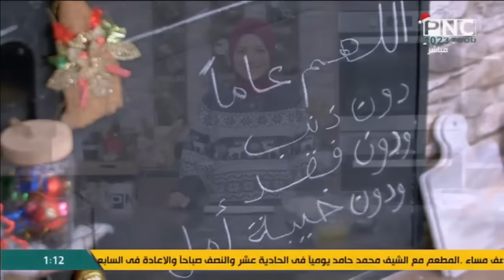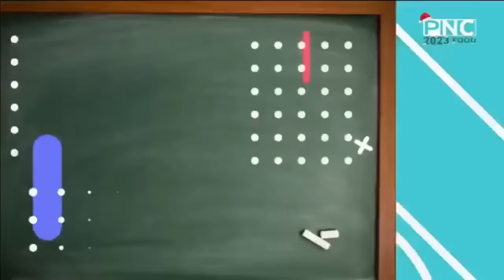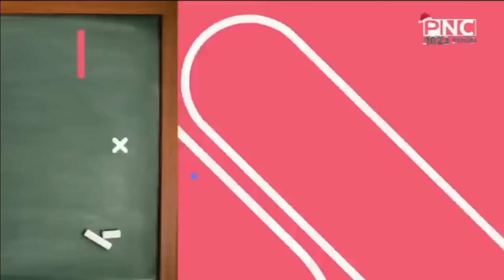سنة أولى طبخ مع الشيف سارة عبد السلام | حلقة خاصة عن طريقة عمل كيكة الشوكولاتة البسيطة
حلقة برنامج سنة أولي طبخ - السبت 31 ديسمبر 2022